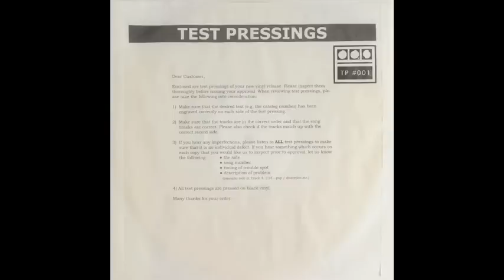Demdike Stare - Misappropriation